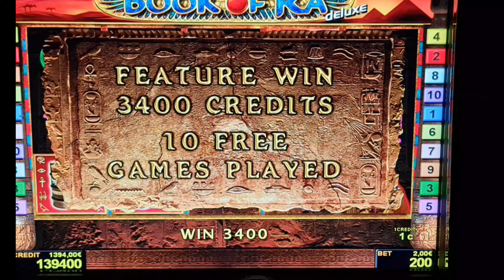Kurz Bonus# ! book of ra deluxe! #2 Euro Bet !Freispiele! novoline ! Big Win!